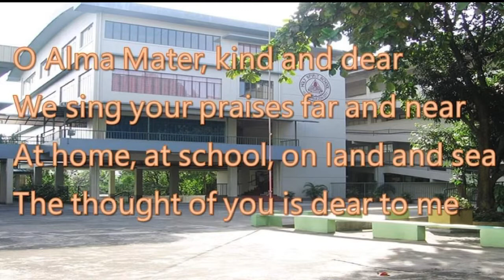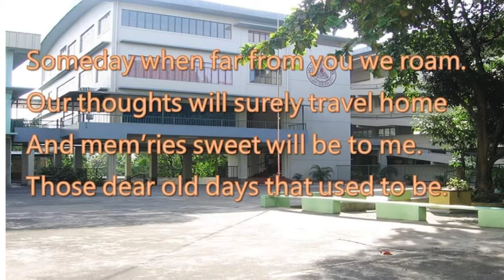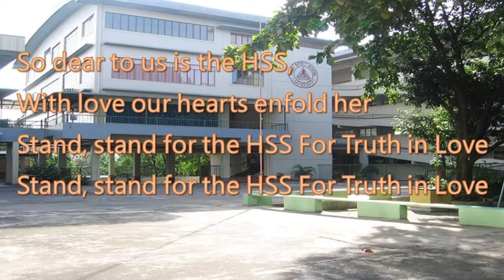HSS School Hymn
Holy Spirit School of Cubao School Hymn